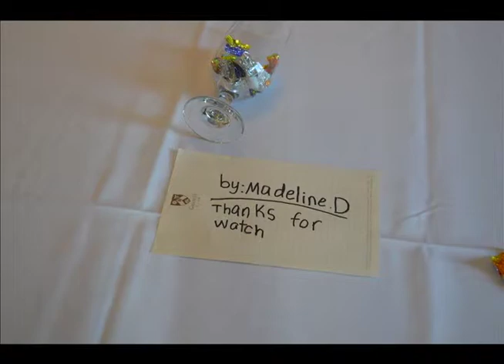Stop Motion 1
A film by Maddy de Jager